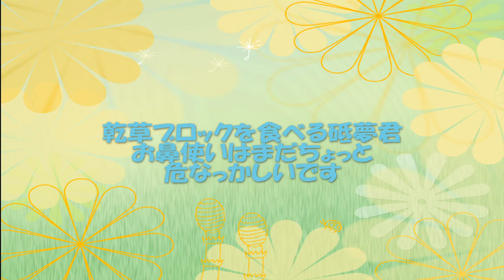乾草ブロックを食べる砥夢君 お鼻使いはまだちょっと危なっかしいです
多摩動物公園のアフリカゾウの砥夢（トム）君
乾草ブロックをお鼻で摘まんで食べる様子
2018年7月中旬